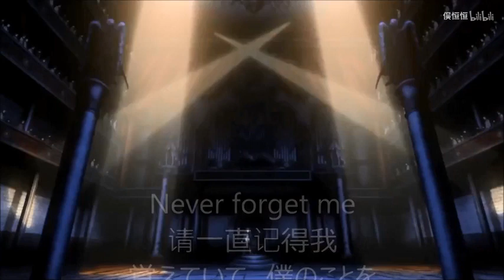周深 翻唱 东京食尸鬼 UNRAVEL